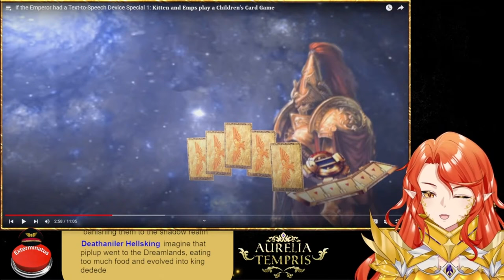Warhammer Vtuber Reaction: Emperor TTS Special 1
Everyone's been telling me to watch this series, so here we are! Here is my reaction to Special 1!